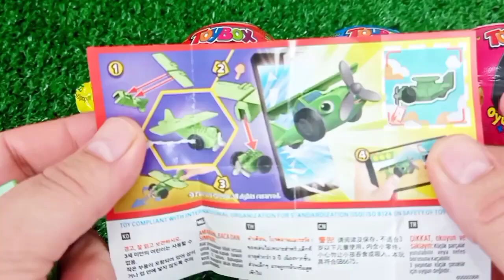Satisfying, Candy Unboxing video, Asmr Lollipops and Sweets ASMR Opening - Yummy Rainbow Lollipop